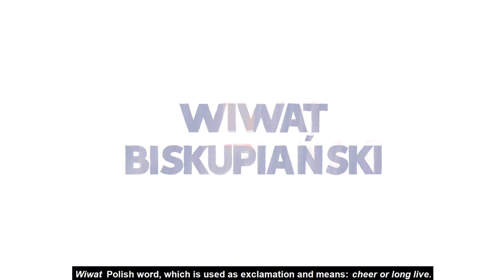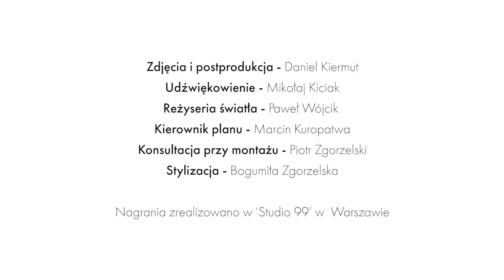Wiwat Biskupiański na potańcówkę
Wiwat Biskupiński to jeden z wielu występujących  wariantów tańca. Jak sama nazwa wskazuje, jest on charakterystyczny dla Biskupizny (południowy region Wielkopolski). Cechuje się szybszym tempem, w odróżnieniu od występujących w środkowych i północnych regionach Wielkopolski, wiwatów granych w tempach nieco wolniejszych i bardziej zróżnicowanych.

Wiwaty, to najbardziej rozpowszechnione i charakterystyczne tańce Wielkopolski. Są one przykładem najstarszych form tańca ludowego, tak pod względem muzycznym, jak i choreotechnicznym. Wiwaty można tańczyć parami, pojedynczo lub w grupie. To jeden z bardziej żywiołowych tańców w Polsce. Tempo, w zależności od okoliczności i podregionu, może być umiarkowane lub żywe, metrum 2/4, 2/8 lub 3/4, 3/8 (zmiany tempa następują często nawet w obrębie jednego tańca). Innymi charakterystycznymi cechami Wiwatów są: powiązanie rytmu i kroków z pieśnią, nieregularna budowa muzyczna, dowolne rozmieszczenie akcentów, czy tradycyjny sposób rozpoczynania tańca (introdukcja).

Wiwaty oparte są na prostych formach ruchu, chodu, biegu, chodo-biegu, krokach dosuwnych, dostawnych lub obrotowych, tzw. „krokanych” (z równomiernym przenoszeniem ciężaru ciała z nogi na nogę), tańczone są na całej stopie dookoła wspólnej osi pary. Tańczący stosują swobodne, ale zgodnie z muzyką rozmieszczone akcenty. Mężczyźni wykonują czasem podskoki z akcentem, tupnięcia (szczególnie przy wiwatach z batami), przysiady lub krzyżowanie nóg w podskokach. Często tancerze posiłkują się atrybutami: tancerka ma w dłoni białą chusteczkę („wiatkę”), tancerz kieliszek lub obrzędowy bat.

Wiwaty przyjmują różnorodne nazwy, które pochodzą od początkowych słów pieśni, np. Wiwat bratu mymu, Karolinka, Dzisiej, dzisiej, lub od sytuacji, np. wiwat weselny, wiwat adoracyjny, lub też od nazwy miejscowości, od charakterystycznych cech kroku, czy obrazu tanecznego np. wiwat w krzyż, wiwat weksel..

Bobrowska, Mirosława; Budzik, Kazimierz; Linette, Bogusław; Pawliński, Sławomir. Folklor taneczny zachodniej Wielkopolski. Poznań: Wojewódzka Biblioteka Publiczna i Centrum Animacji Kultury, 2014.
Glapa, Adam; Kowalski, Alfons. Tańce i zabawy wielkopolskie. Wrocław: PTL, 1961

Prezentujemy Wam IV edycję cyklu Taniec Tradycyjny PL 2020 (pierwsza była w 2013 roku). W najnowszej edycji zostały zrealizowane 24 nowe lekcje i prezentacje taneczne, dawniej tańców powszechnie znanych i popularnych w różnych regionach Polski. Mamy nadzieję, że przypadną Wam one do gustu i pomogą w nauce polskich tańców tradycyjnych w formach niescenicznych.

Przygotowując dla Was filmowe lekcje bazowaliśmy na dostępnych materiałach archiwalnych, wiedzy tradycyjnych tancerzy i muzyków, z którymi się spotykaliśmy oraz na naszej wieloletniej praktyce tanecznej. Na ile to możliwe staraliśmy się by zaproponowane przez nas tańce i melodie zachowały swój tradycyjny styl i charakter. Mimo to, mogą się one różnić od znanych opisów i rejestracji folklorystycznych oraz wykonań prezentowanych obecnie na scenach przez zespoły regionalne lub zespoły pieśni i tańca.

Dlaczego?

Istotne było dla nas, by mogły one na nowo funkcjonować w naszym współczesnym, codziennym życiu, zdecydowanie innym od tego sprzed stu laty.

Dawniej bawiono się do żywej muzyki i jak najbardziej do tego zachęcamy. Jednak gdyby był problem, by takową znaleźć, przygotowaliśmy dla Was do każdej lekcji, muzyczny plik mp3, tak, byście mogli wziąć go ze sobą i wykorzystać w dowolnym momencie. Muzyka jest dostępna w linku na stronie internetowej

Wszystkie tańce zrealizowane w ramach projektu Taniec Tradycyjny PL są do obejrzenia na kanale You Tube Taniec Tradycyjny PL oraz na stronie internetowej

Prosimy oczywiście o rozpowszechnianie zamieszczonych przez nas filmów, aby jak najwięcej osób mogło z nich skorzystać. Do zobaczenia w realu na parkiecie!

Scenariusz i reżyseria - Bogumiła Zgorzelska i Piotr Zgorzelski

Kierowniczka Produkcji - Justyna Pankiewicz

Prowadzenie lekcji tańca - Bogumiła Zgorzelska i Piotr Zgorzelski (Akademia Tańca Tradycyjnego)

Tancerze -  Bogumiła Zgorzelska, Piotr Zgorzelski, Małgorzata Baran, Magdalena Kulanek, Piotr Jop, Artur Szlachetka

Muzyka – „A jak dziadek sobie popił" w wykonaniu kapeli Romualda Jędraszaka z płyty "Romuald Jędraszak. Portret dudziarza wielkopolskiego"

Zdjęcia - Daniel Kiermut

Dźwięk - Mikołaj Kiciak

Reżyseria światła - Paweł Wójcik

Kierownik planu -  Marcin Kuropatwa

Montaż, kolor korekcja,  grafika -  Daniel Kiermut

Konsultacja przy montażu - Piotr Zgorzelski

Stylizacja - Bogumiła Zgorzelska

Nagrania zrealizowano w „Studio 99” w Warszawie (wrzesień - listopad 2020 roku)

Produkcja Instytut Muzyki i Tańca we współpracy z Akademią Tańca Tradycyjnego;

Projekt realizowany przez Instytut Muzyki i Tańca, dofinansowany ze środków Ministra Kultury i Dziedzictwa Narodowego.